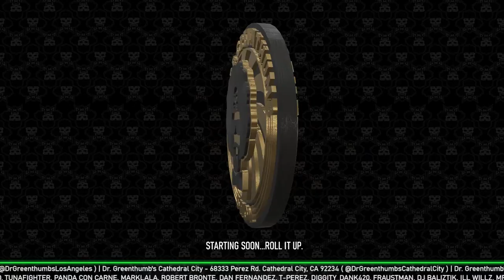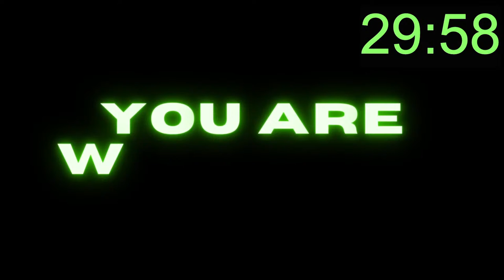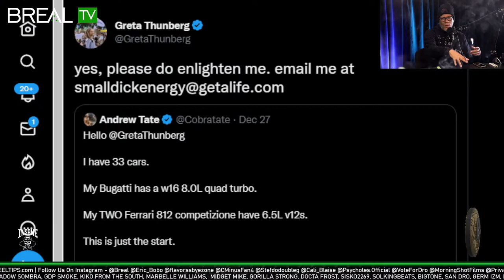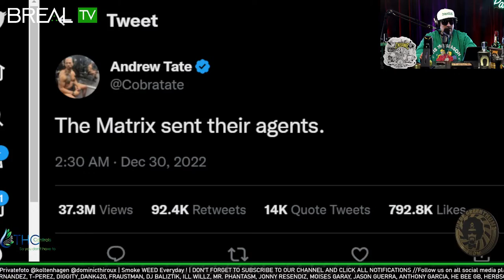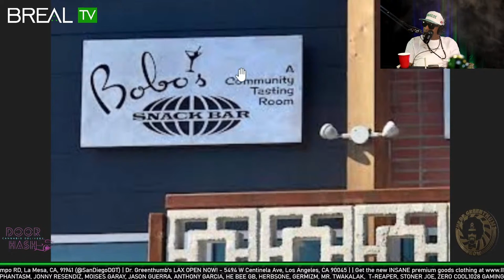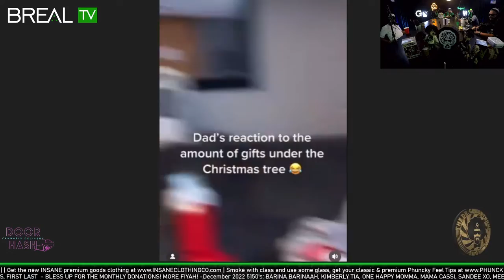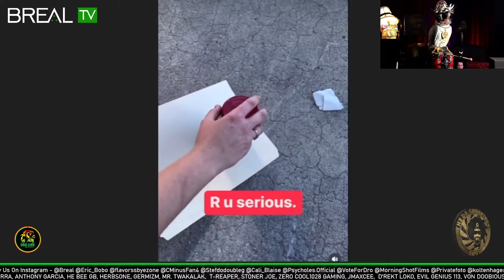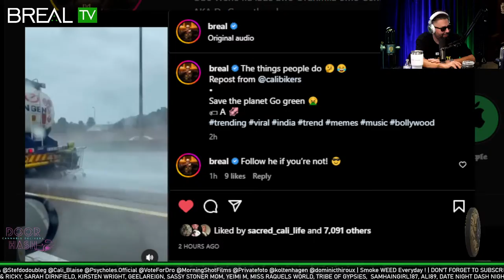#651 | Last Show of 2022! Strong Friday! W/ Deftones Stephen Carpenter - The Dr. Greenthumb Show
00:00 - Lounge
38:09 - Show Start
1:35:14 - Submissions
2:08:29 - Opening the Doors to the Insane Asylum (Comments & Super Chats)

651 | Last Show of 2022! Strong Friday! W/ Deftones Stephen Carpenter - The Dr. Greenthumb Show